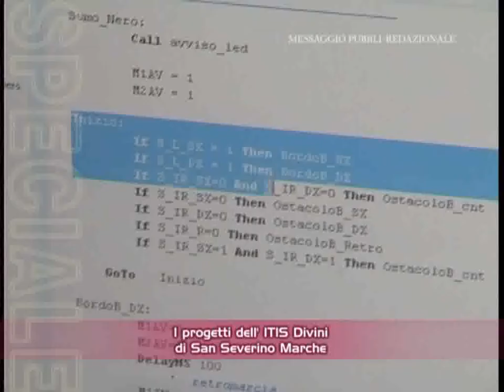Torneo Minisumo, scuola aperta, domenica 19 febbraio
Torneo di Minisumo,, dalle 15 alle 19 con gli studenti che vi invitano a giocare con i robot da loro costruiti

Istituto Tecnico Tecnologico "Eustachio Divini", Viale Mazzini n. 31/32
62027 San Severino Marche (MC) -